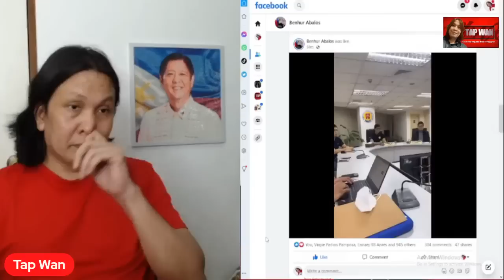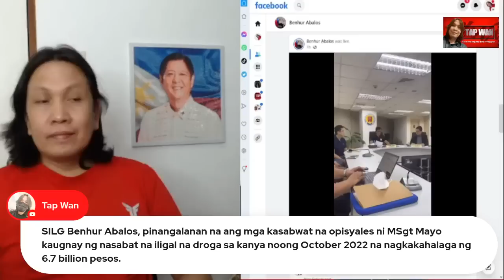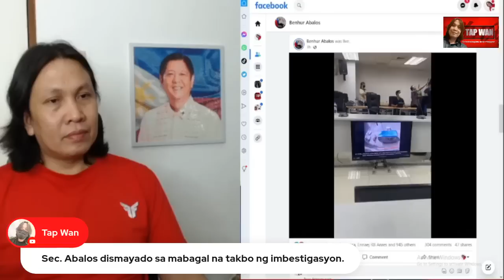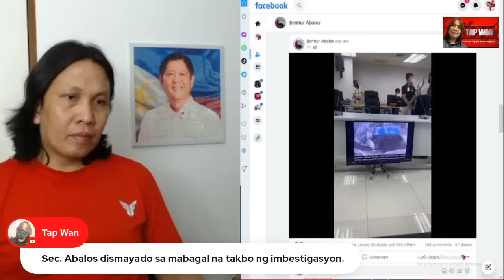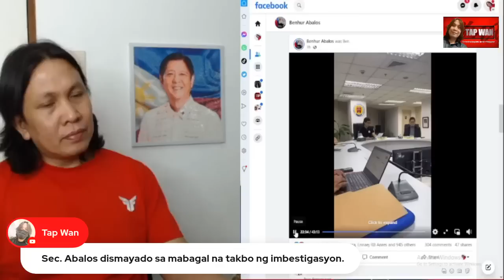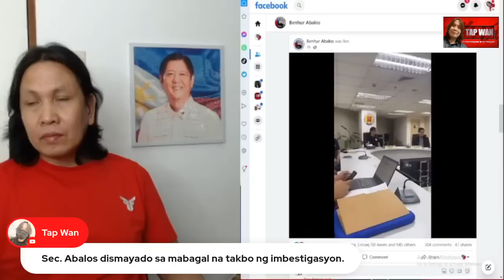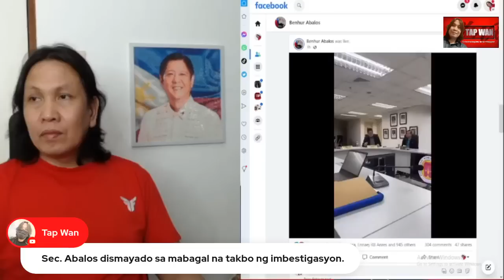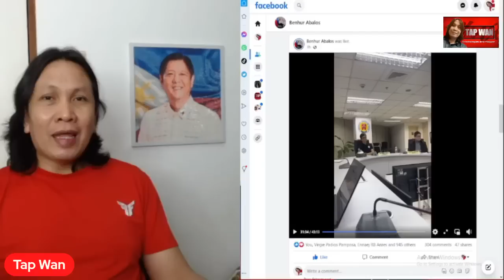Ikatlo sa pinakamataas na ranggo sa PNP, pinangalanan ni Sec. Abalos na diumanoy kasabwat ni Mayo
Ikatlo sa pinakamataas na ranggo sa PNP, pinangalanan ni Sec. Benhur Abalos na diumanoy kasabwat ni Mayo